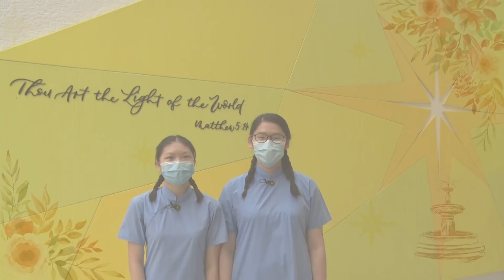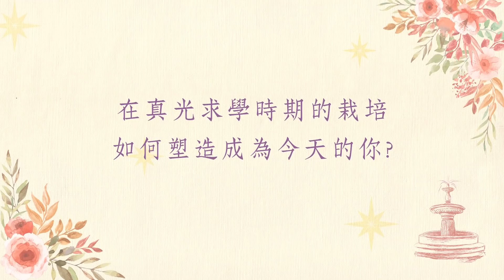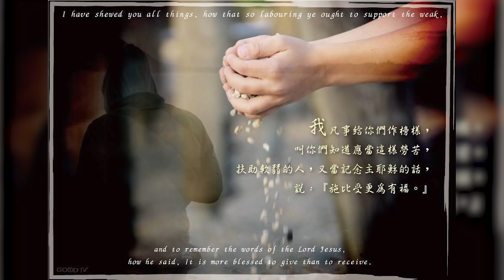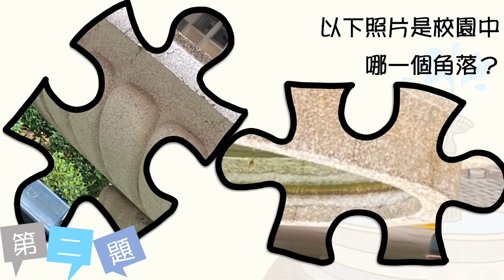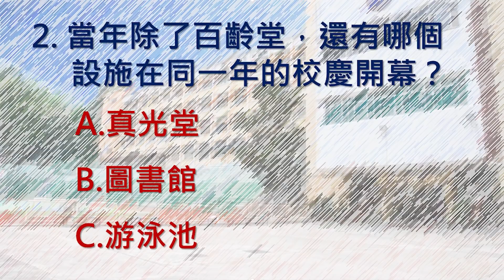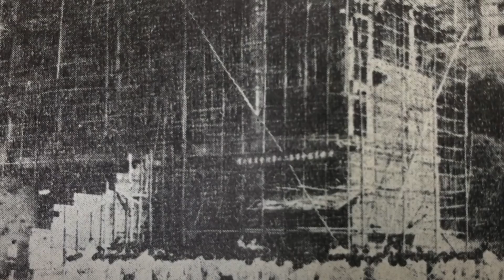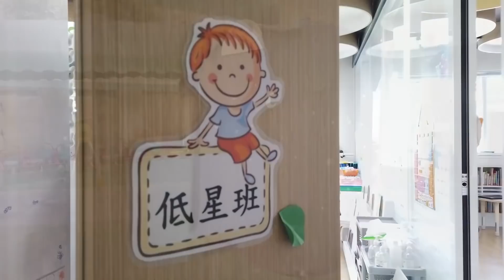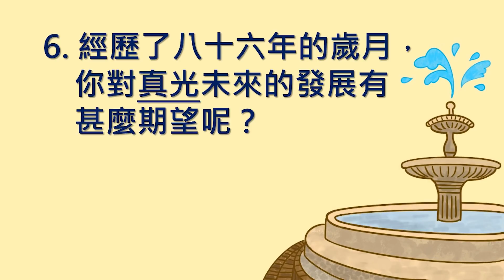真光創校一百四十九周年 香港真光中學八十六周年 網上校慶感恩會